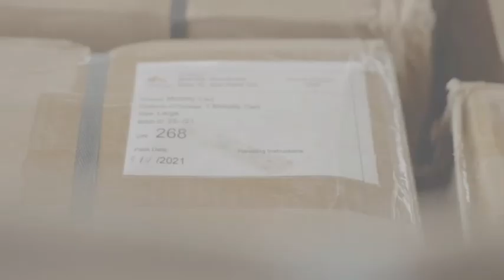Dickson now has an opportunity to change his life.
As I worked with Dickson to assemble his ticket to opportunity, I represented each of you; those who gave of their time, talents, money, and resources.
Dickson’s opportunity for a life could not have happened if not for you.